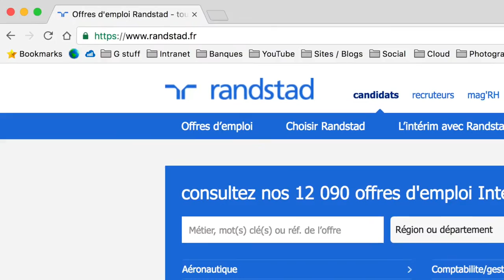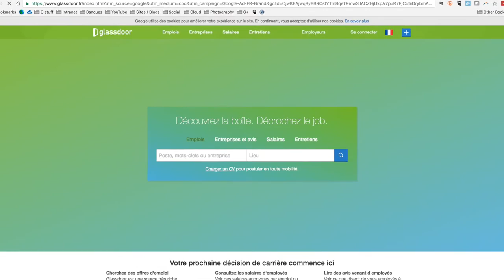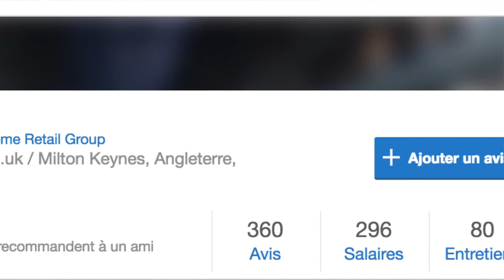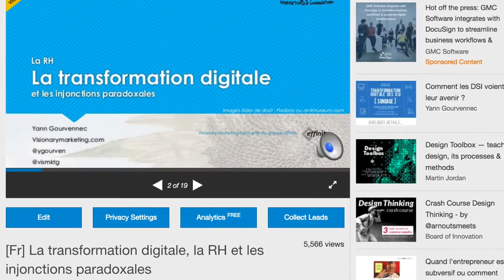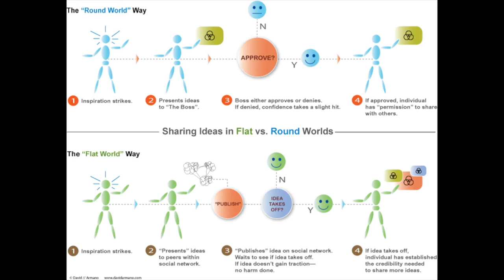[Fr] écouter ses collaborateurs pour améliorer sa performance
Thomas Le Gac présente sa start-up Bloomin dont le but est de transformer les organisations et leur efficacité en améliorant l'écoute des collaborateurs.